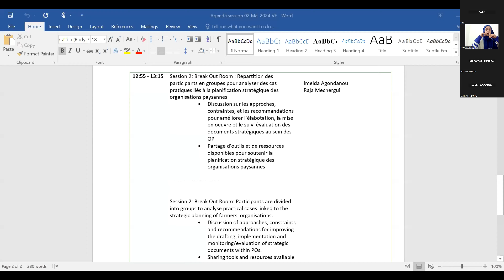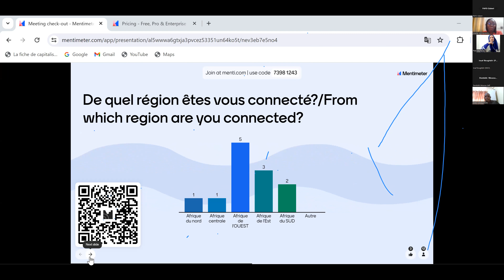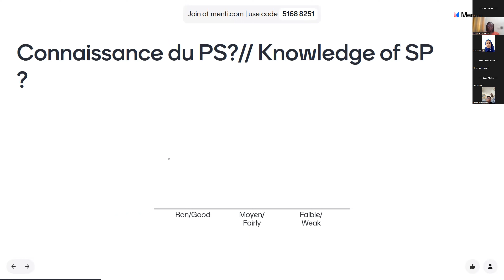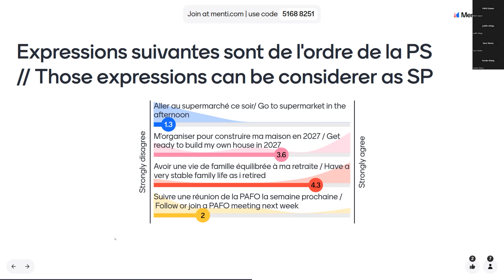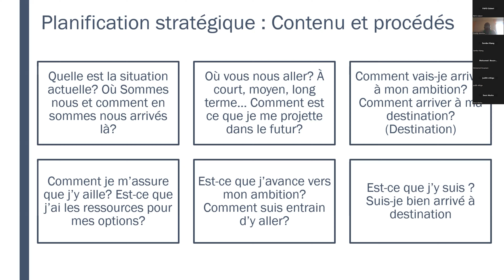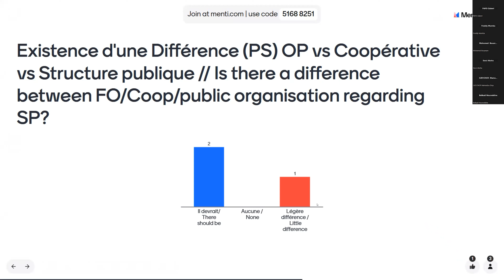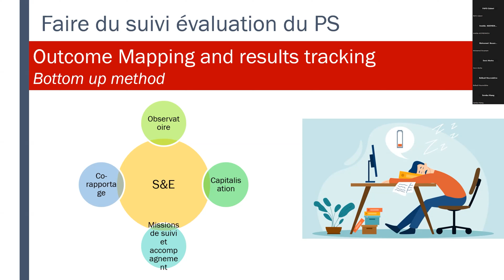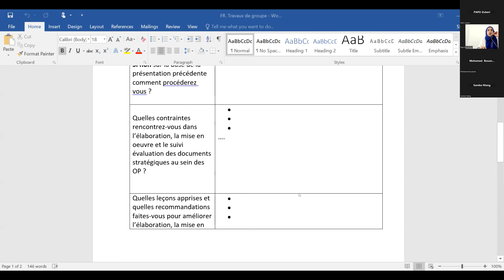FO .Exchange Platform. Session 16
Welcoming word
Presentation Objectives session
Word from PAFO CEO - Dr. Babafemi Oyewole
Introducing participants
Session 1: Strategic planning within farmers' organisations
 (interactions with participants) - Rostaing Akoha (ROPPA)
Session 2: Break Out Room: Participants are divided into groups to analyse practical cases linked to the strategic planning of farmers' organisations.
• Discussion of approaches, constraints and recommendations for improving the drafting, implementation and monitoring/evaluation of strategic documents within POs.
• Sharing tools and resources available to support strategic planning by farmers' organisations
Closing session.